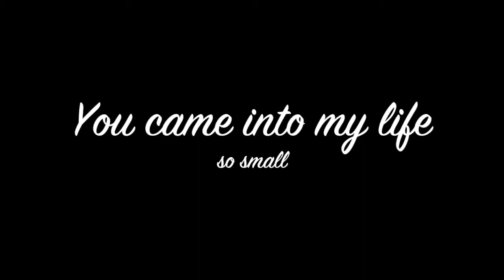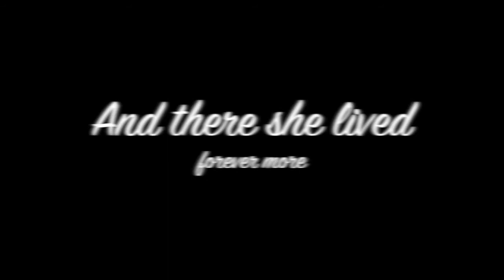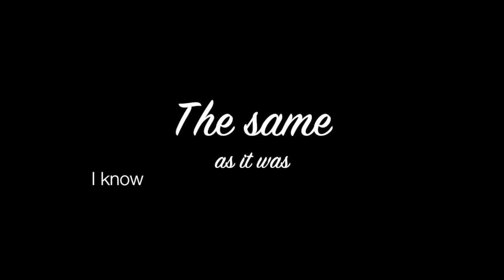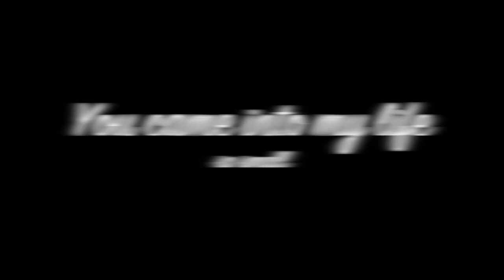Everything Changed -- Aqualung (lyrics)